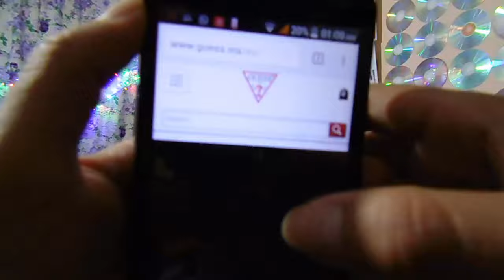Video reaccion Side to Side | Fer Seyer Arianator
Escuchame en pasion por Ariana Grande Todos los domingos